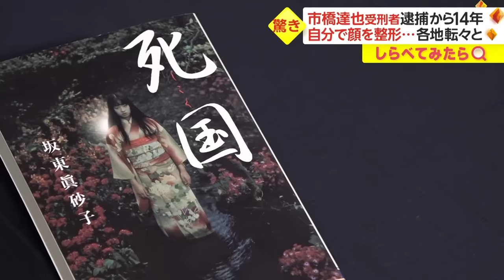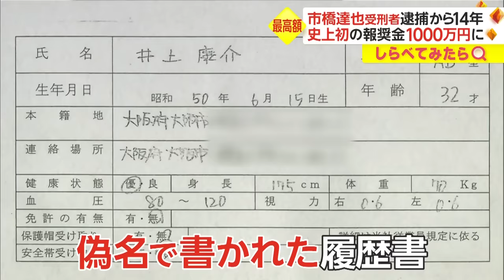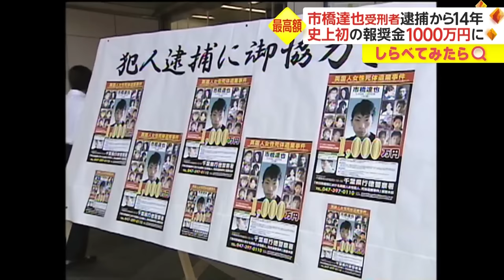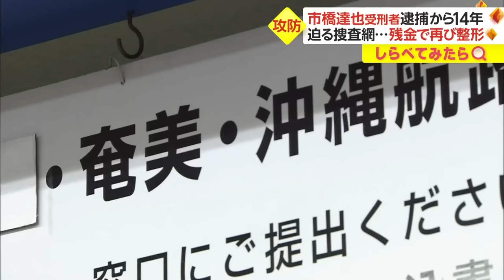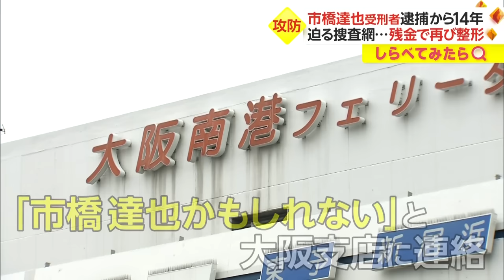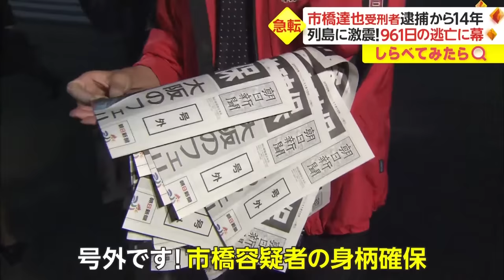逮捕から14年！市橋達也受刑者961日の逃亡【しらべてみたら】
イギリス人英会話講師、リンゼイ・アン・ホーカーさん殺人死体遺棄事件で全国を逃げ回った市橋達也受刑者。

整形、そして孤島での生活、逃亡961日の真実をしらべてみました。